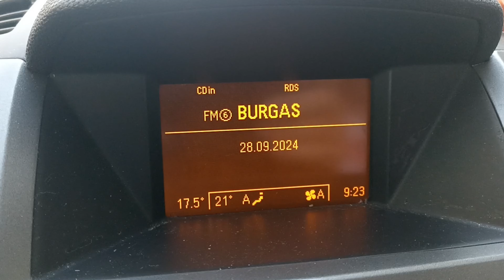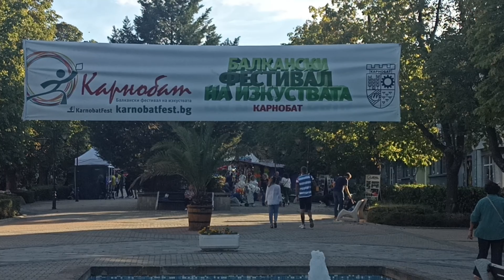почти САМИ НА ПЛАЖА | Епизод 29 от поредицата "С ПАМПАЙЦИ НА МОРЕ"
Здравейте приятели,
След края на доста тежка работна седмица , в петък точно когато си събличах работните дрехи в главата ми се зароди идеята за едно последно посещение на нашето родно Черно море. Нещо ,което не бяхме правили в последните години. Свирнах на жената и тя с готовност веднага се отзова на идеята. За мое най-голямо учудване децата този път категорично отказаха да дойдат с нас ( и по-добре , то голямо мрънкане щеше да е :) ).
Разбирам ги напълно децата уморени са , първи дни на училище ,входни нива , оценки , разбираемо е .Искат да си починат .И така сами с жената си изкарахме един готин ден , на който ще Ви направим достояние.
Приятно гледане !
За всички ,които са пропуснали предните епизоди , ето линк към

Димитър Божков
🔴ЛИНКОВЕ КЪМ СОЦИАЛНИТЕ  МРЕЖИ:
✅Профил във Facebook:
Ако желаете да се свържете с мен , може да го направите като ми пишете на лично съобщение във Фейсбук профила , отговарям също и в Истаграм.
Може да ми пишете и на адрес :
Hello friends,
After the end of a rather hard work week, on Friday, just as I was taking off my work clothes, the idea of ​​one last visit to our native Black Sea came into my head. Something we hadn't done in recent years. I whistled at the woman, and she readily responded to the idea immediately. To my greatest surprise, this time the children categorically refused to come with us (and better, it would have been a big grumble :)).
For everyone who missed the previous episodes, here is a link to
Привет, друзья!
После окончания довольно тяжелой рабочей недели, в пятницу, когда я снимал рабочую одежду, мне в голову пришла мысль в последний раз посетить родное Черное море. То, чего мы не делали в последние годы. Я свистнул женщине, и она сразу же с готовностью отреагировала на эту идею. К моему величайшему удивлению, в этот раз дети категорически отказались идти с нами (а лучше бы это было большое ворчание :)).
Для всех, кто пропустил предыдущие серии, вот ссылка на
Ciao amici,
Dopo la fine di una settimana di lavoro piuttosto dura, venerdì, proprio mentre mi stavo togliendo gli abiti da lavoro, mi è venuta in mente l'idea di un'ultima visita nel nostro nativo Mar Nero. Qualcosa che non avevamo fatto negli ultimi anni. Ho fischiato alla donna e lei ha risposto immediatamente all'idea. Con mia grande sorpresa, questa volta i bambini si sono rifiutati categoricamente di venire con noi (e meglio, sarebbe stata una grossa lamentela :)).
Buona visione!
Per tutti coloro che si sono persi gli episodi precedenti, ecco il link
Hola amigos,
Después del final de una semana de trabajo bastante dura, el viernes, justo cuando me estaba quitando la ropa de trabajo, me vino a la cabeza la idea de una última visita a nuestro Mar Negro natal. Algo que no habíamos hecho en los últimos años. Le silbé a la mujer y ella respondió inmediatamente a la idea. Para mi mayor sorpresa, esta vez los niños se negaron categóricamente a venir con nosotros (y mejor, hubiera sido una gran queja :)).

¡Disfruta viendo!
Para todos los que se perdieron los episodios anteriores, aquí hay un enlace a
Hallo Freunde,
Nach dem Ende einer ziemlich harten Arbeitswoche kam mir am Freitag, gerade als ich meine Arbeitskleidung auszog, die Idee eines letzten Besuchs in unserer Heimat am Schwarzen Meer in den Sinn. Etwas, das wir in den letzten Jahren nicht getan hatten. Ich pfiff der Frau zu und sie reagierte sofort auf die Idee. Zu meiner größten Überraschung weigerten sich die Kinder dieses Mal kategorisch, mit uns zu kommen (und besser, es wäre ein großes Murren gewesen :)).
Viel Spaß beim Zuschauen!
Für alle, die die vorherigen Folgen verpasst haben, gibt es hier einen Link dazu